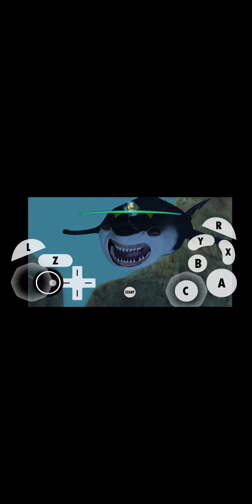DreamWorks Shark Tale The Video Game GameCube Boss 3 Frankie